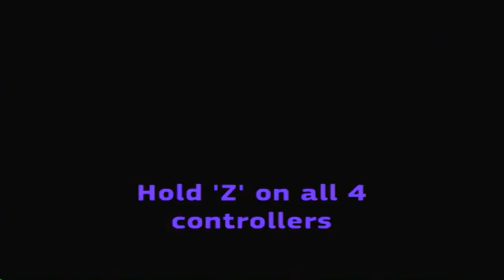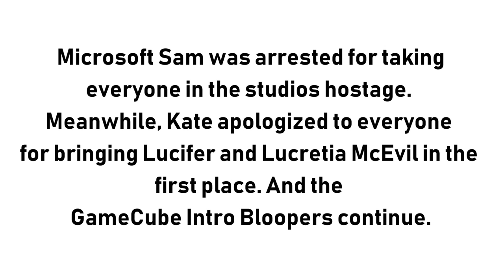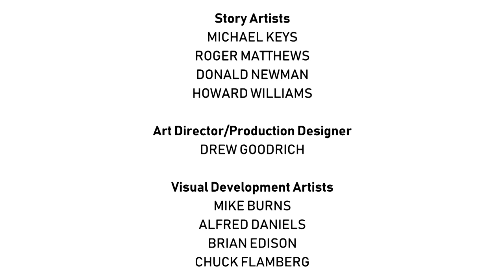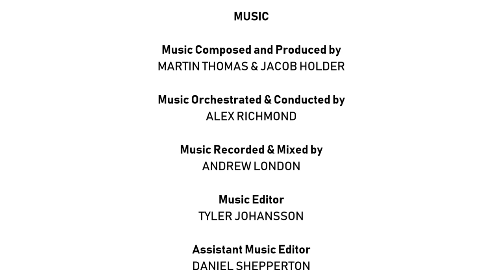[#1478] GameCube Intro Bloopers Episode 43: New Years Eve Special [Request]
This episode of GameCube Intro Bloopers is requested by Carlos Avila StudioTube Guy (which in our case is StudioTube Ltd.). Please enjoy the show!

NOTE: Happy New Years Eve, everybody! And happy 2019!

BLOOPERS INCLUDED:
- GameCube Startup (push Z on 1 controller)
- GameCube Startup (push Z on all 4 controllers)
- GameCube Startup (THUNDER LOUD!!!)
- 1upCube
- Lucifer and Lucretia McEvil of Hondo, Texas
- DeathCube
- NHL Stanley Cup (Super Nintendo, 1993)
- Army of NHL Logos (Canadian Version)
- Black Hammer Interactive (2000, PC)
- Ubu Productions (1987)
- Arthur (PBS Kids, 1996-present)
- Nintendo GameCube (November 18, 2001-August 14, 2007)